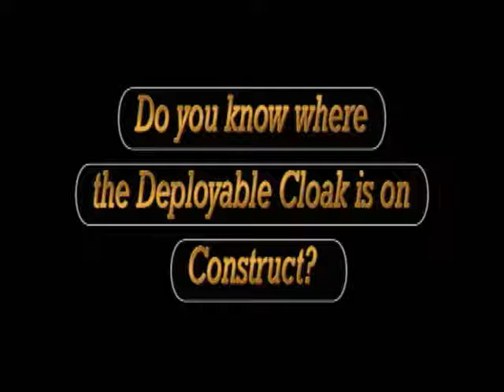Woohoo Halo 3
A Dudes going up Lift Get Him! Wait.. WHat?